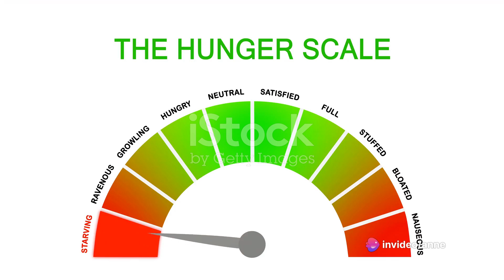Conquer Emotional Eating Your Guide to Freedom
In this insightful video, we delve into the common issue of emotional eating and present practical strategies to help you overcome it. Emotional eating is a widespread challenge that many individuals face, but with the right tools, you can regain control over your relationship with food. Join us as we explore the reasons behind emotional eating and provide actionable tips to help you develop healthier eating habits. Whether you're seeking guidance on mindful eating, stress management techniques, or nutritional advice, this video has you covered. Don't miss out on transforming your relationship with food and enhancing your overall well-being.
OUTLINE:
00:00:00
Understanding Emotional Eating

00:00:49
Why Does Emotional Eating Happen?

00:01:36
Overcoming Emotional Eating